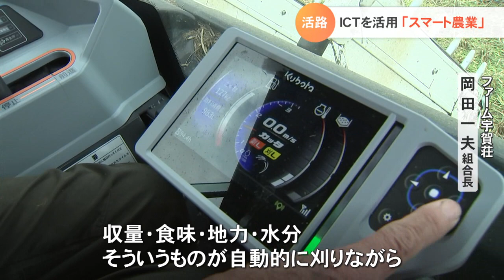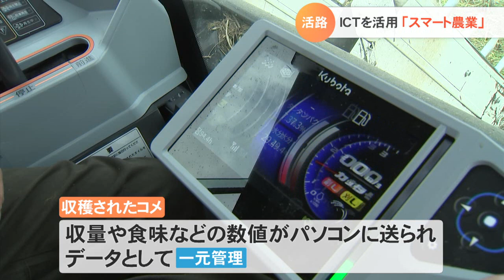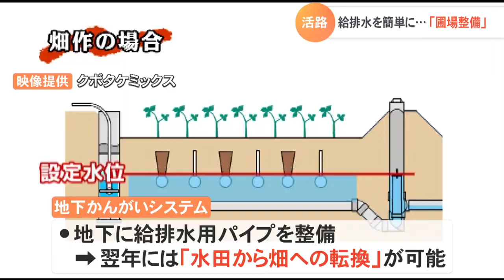課題を解決へ・・・“農業のミライ”（2020.10.29放送）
高齢化、担い手不足、経営安定化など、課題山積みの農業。その解決に向け安来市では新たな取り組みが進められています。舞台は島根県有数の穀倉地帯、安来市能義平野。キーワードは「スマート農業」「圃場整備」、そして「新規就農の拠点づくり」です。